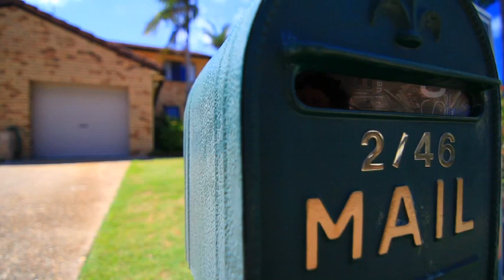2/46 Lawrence Street Mooloolaba by Shane Purssell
Property Video shoot for Shane Purssell  2/46 Lawrence Street  Mooloolaba QLD By PlatinumHD